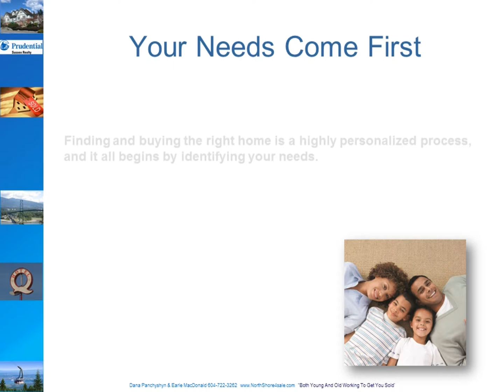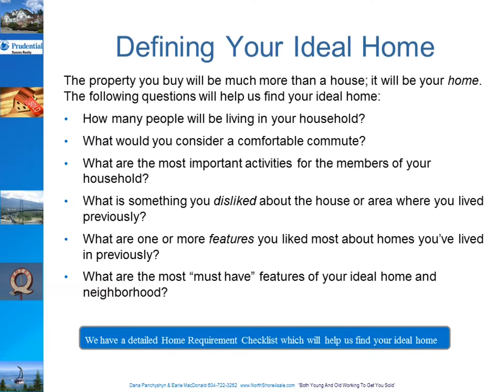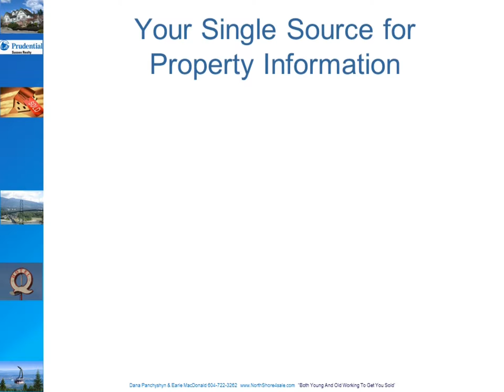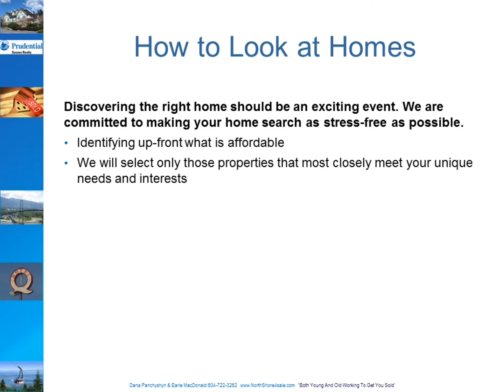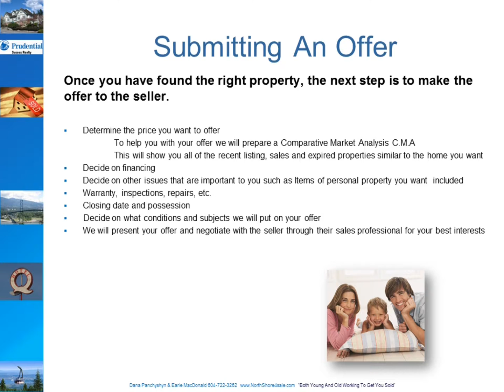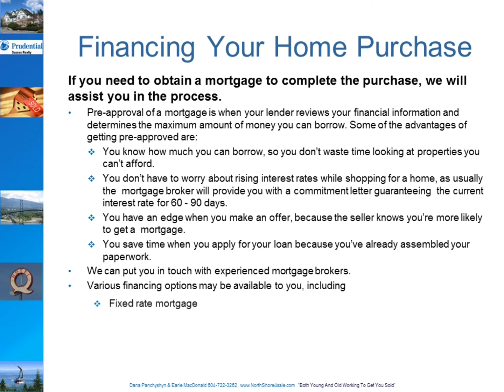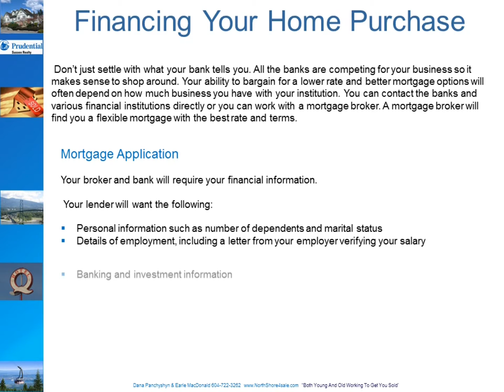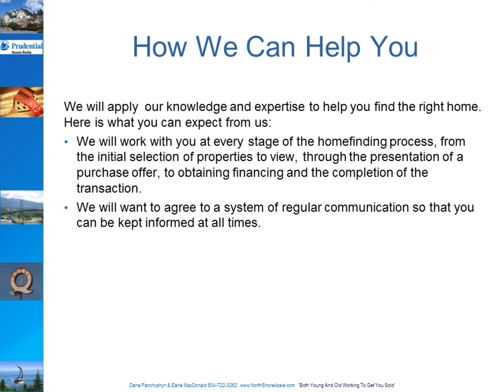Homefinding Video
This short homefinding video will outline the process involved in purchasing a home. If the video is too quick just hit pause to see the entire slide. We would love for you to call us and arrange a time to sit down and discuss how we can assist you in purchasing real estate.